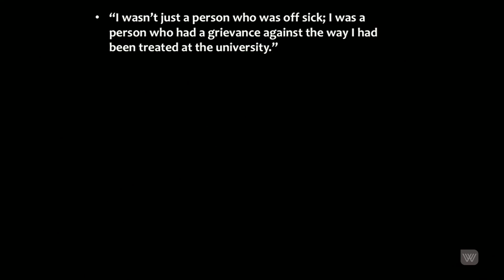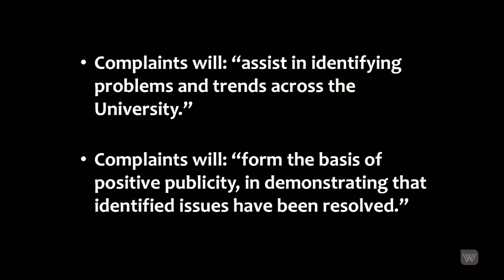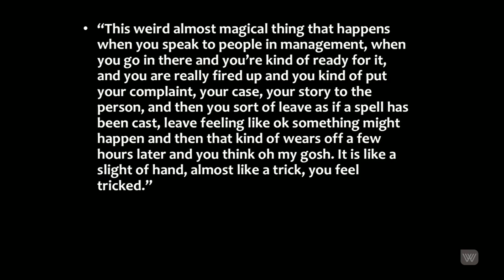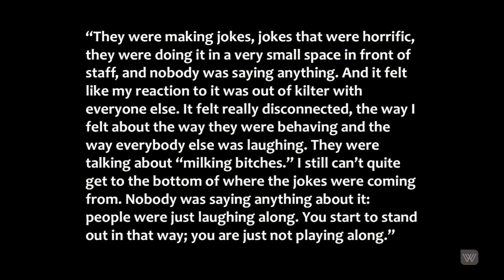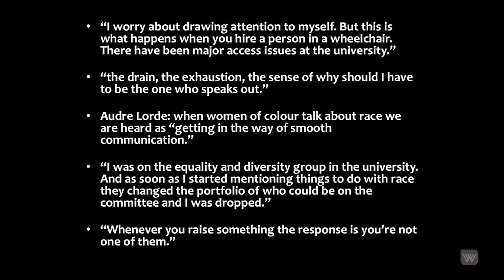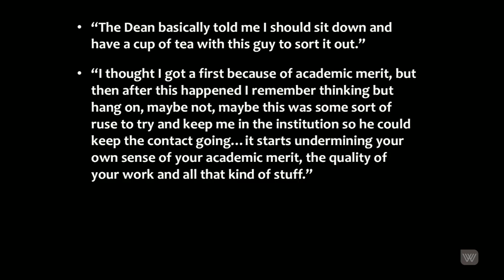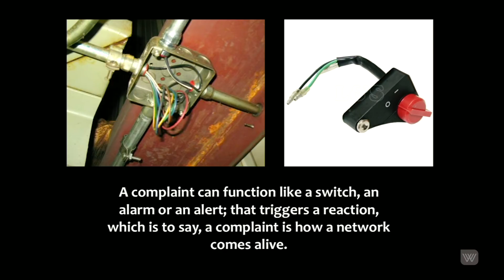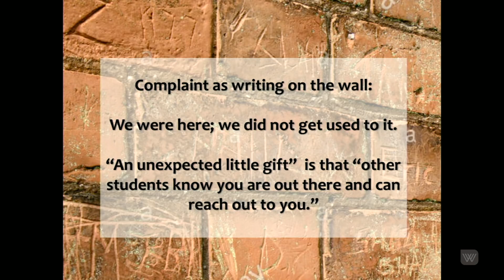Sara Ahmed: On Complaint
What does it mean, and what does it cost, to make a complaint? This question is at the heart of Sara Ahmed’s research into institutional power and forms the basis of this lecture.

In 2016 the acclaimed British-Australian academic resigned from her prestigious post as Professor of Race and Cultural Studies at Goldsmiths, University of London. Her resignation was in protest against the university’s failure to address the problem of sexual harassment.

Ahmed – whose work embraces feminist, queer and race studies – has since embarked on a new research project, outside institutional academia, that was sparked by the bruising experience of trying to improve the university’s complaints process. Her new study, drawing on oral and written testimony from dozens of complainants, has much to teach us about the structures and mechanisms of institutional power. It’s a timely topic during this moment of reinvigorated feminism and reports of systemic harassment on Australian university campuses.